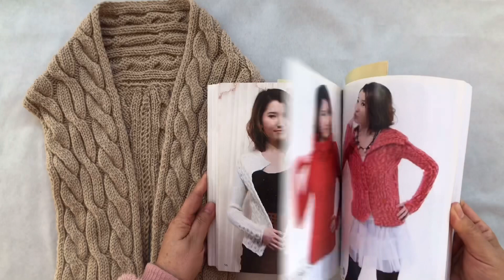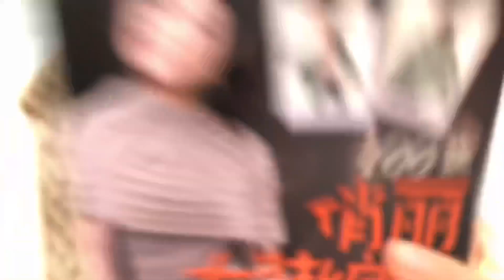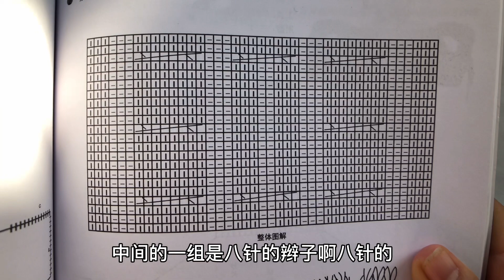How to knit a creative woolen vest? Very simple 1754